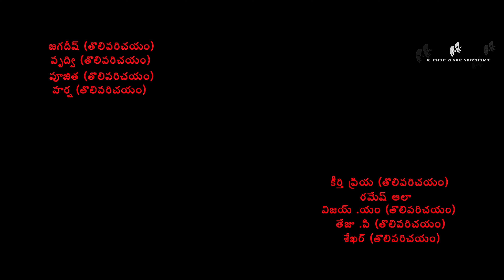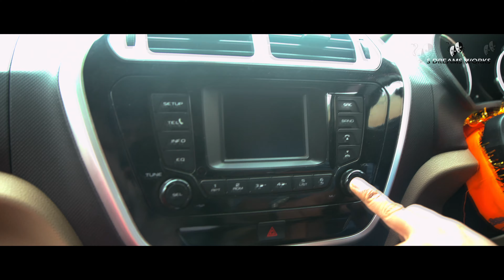Ninnu Vadili Nenu Ponule Telugu Web Film|| 4k || Directed By Simhachalam Gudupuru|| Simha, Maha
Cast : simha, maha ,Arun kumar, sripadha chalapathi ravu, pg.vasu ,ravi kumar , siresha,jagadeesh .g , prudvi .g ,pujitha ,harsha, keerthipriya , ramesh ala, vijay .m ,teju .p ,sekhar
Presents :  gudupuru chinnamnaidu & parvathi
Channel : s dreams works
Producer & written & directer : Simhachalam Gudupuru
Lyrics : ramarao matumuru
Singer : jaishree
Cinematographer : surya teja .p
Editor : sekhar guna & anand pavan { song}
Colorist : smuel bokka
Di studio ; color themes
Cinematographer assitants : janardarn yelagala
Assitant director : gowreesh vandili
Sound engineer : adhibabu doddi
Sound effects & audio mixing ; srinivas kalaka
Makeup : roja sagar .p ,roshan
Stills : ranga .nandigapu
Dubbing studio ; vfi ( vizag)
Dubbing  : lokesh ganta ,sahithi ganta ,usha ala,adhibabu doddi
Camera unit : pnr rentels

Bye Byee Bangaru Ramanamma Folk song || Pawan Kalyan, Ali
shalimar telugu & hindi movies

Ithade Song - Premisthe Video Songs - Bharath, Sandhya
Adhitya movies
Watch : Ithade Song - Premisthe Video Songs - Bharath, Sandhya

Song Name:  Gira Gira
Movie Name : Premisthe
Banner : S.K.Pictures
Producer : Suresh Kondeti
Director : Balaji Shakthivelu
Stat Cast : Bharath,Sandhya